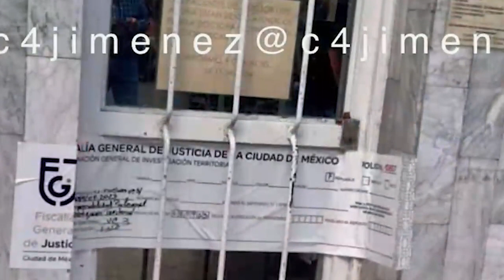Resumen de la Guardia Nocturna